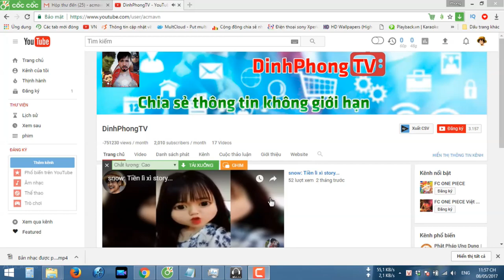MIC HÁT KARAOKE BLUETOOTH MAGIC SD-10 Mua trên Lazada 📺 DinhPhongTV📺